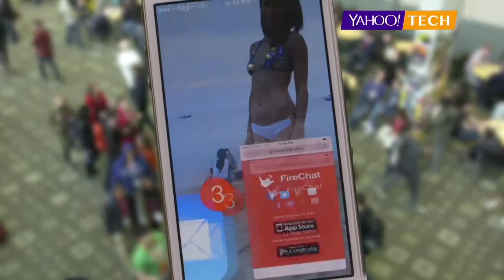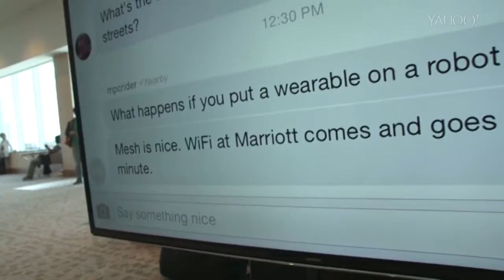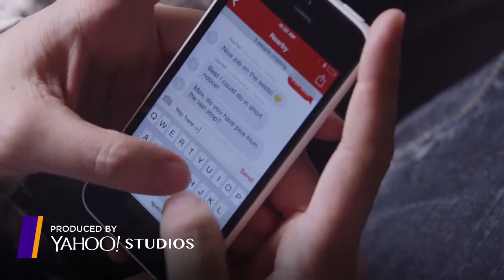Breakout App: FireChat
Firechat enables messaging without needing WiFi or cellconnections.